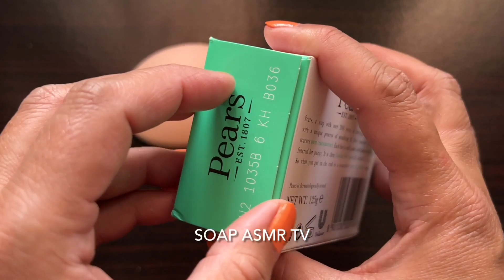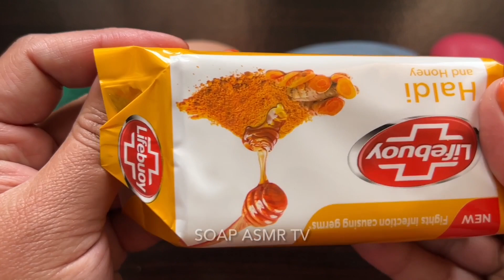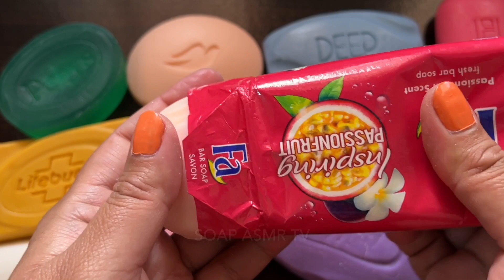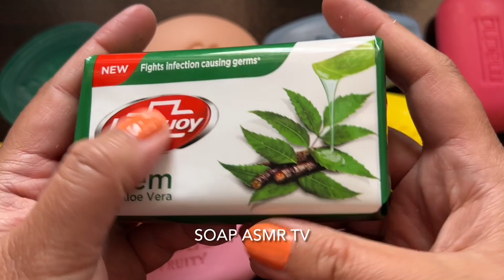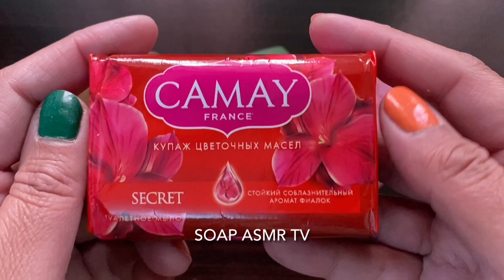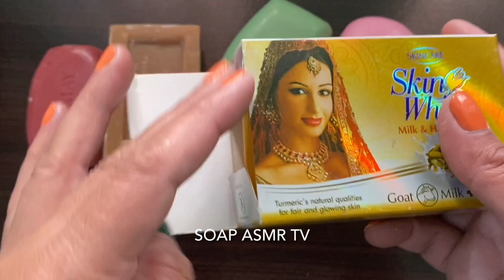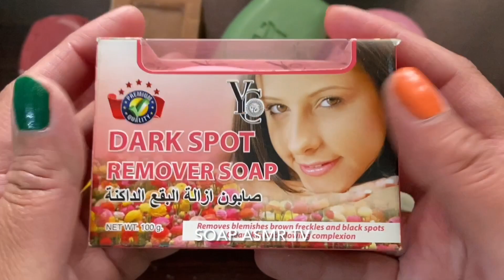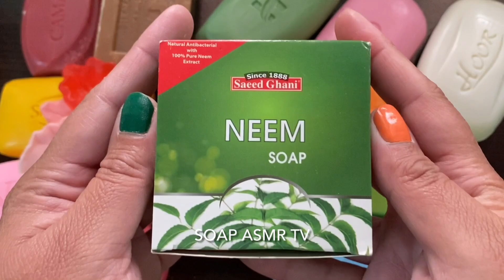ASMR | Soap opening HAUL | Unpacking soap | Распаковка мыла | АСМР мыла | Satisfying Video | 943